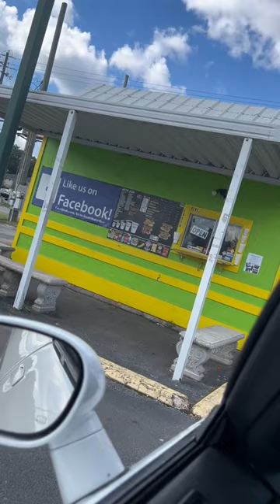Styling is my cardio ✌🏾 I love this Red Wine and Blonde Skunk Stripe Color Wig Ft. OQ Hair